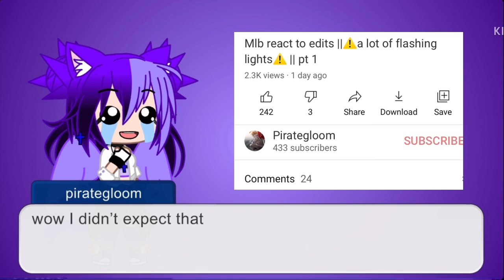Wow that was unexpected 😂